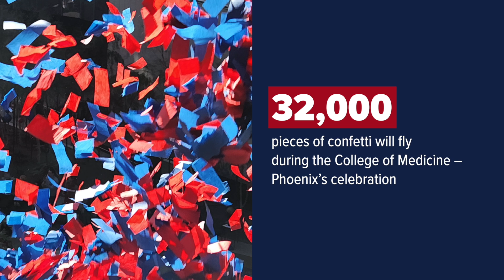Match Day Magic by the Numbers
Join us in celebrating the dedication and hard work of the teams behind Match Day at the University of Arizona College of Medicine – Tucson and the College of Medicine – Phoenix! From coordinating logistics to supporting students through emotional highs and lows, it's a testament to the spirit of medical education and community.